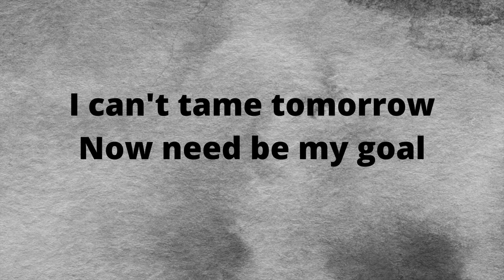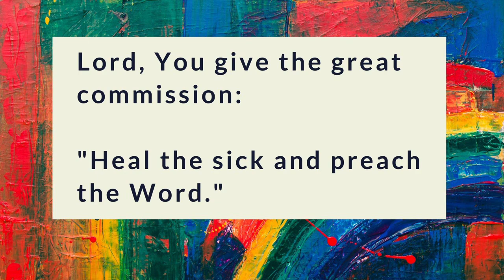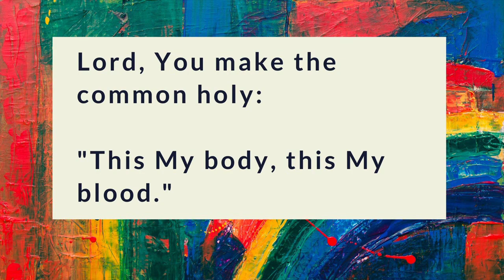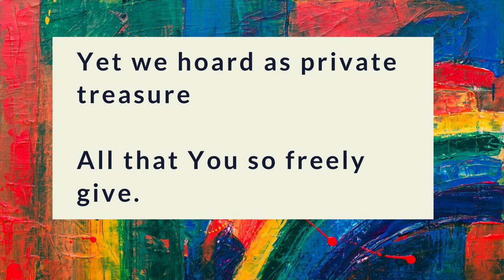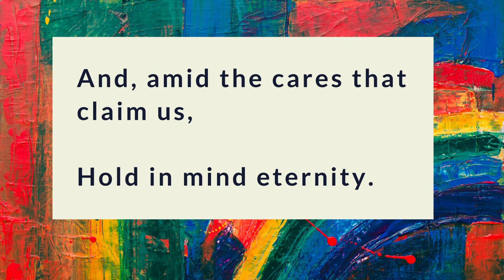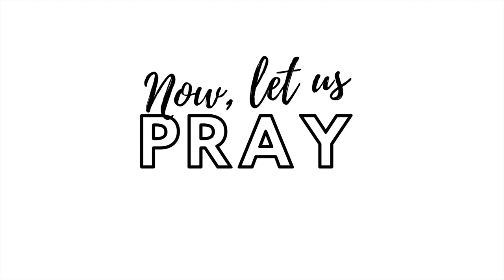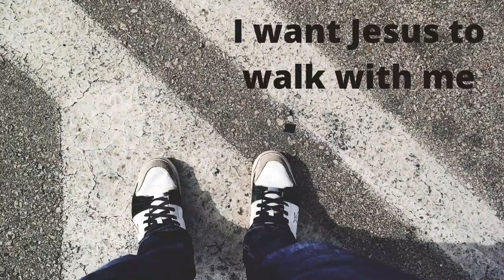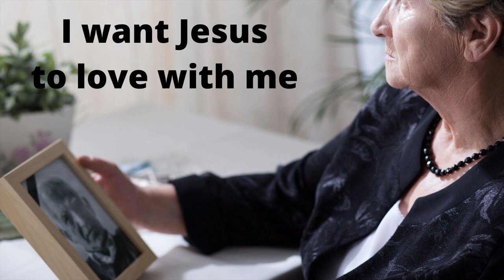Sacred Space Trinity Sunday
Weekly worship with the Episcopal Diocese of Northern Michigan.